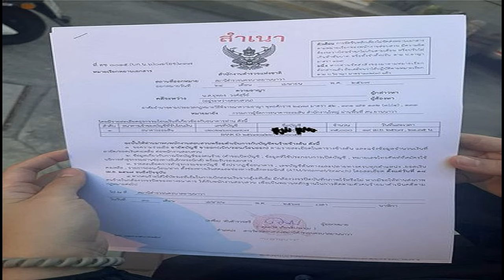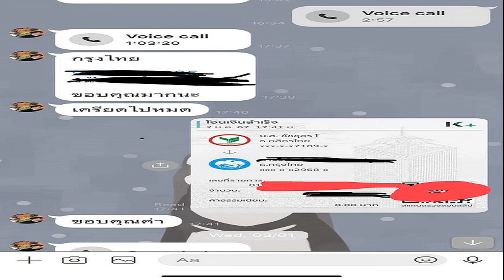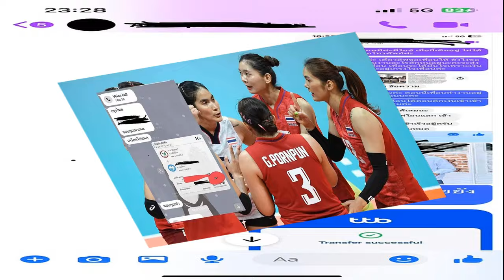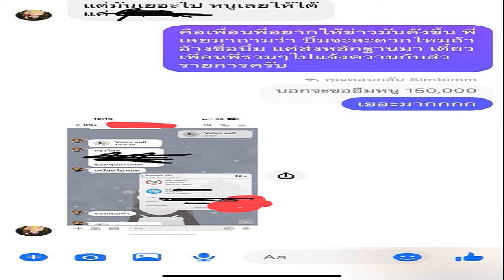บิ๊กป้อม หลุดปาก ไม่ใช่ ‘อรรถกร’ ก่อนกลับลำ ‘ไม่รู้ๆ’ ย้ำ ส่งชื่อรมต แค่คนเดียว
26 เม.ย. 2567
11:53 น.
บิ๊กป้อม นั่งหัวโต๊ะ ประชุมใหญ่ พปชร. ยัน ส่งชื่อ รมต.คนเดียว หลุดปากไม่ใช่ ‘อรรถกร’ ก่อนกลับลำบอก ‘ไม่รู้ๆ ไม่บอก’ โยนถามนายกฯ

เมื่อเวลา 10.00 น. วันที่ 26 เม.ย. 2567 ที่พรรคพลังประชารัฐ (พปชร.) จัดประชุมใหญ่สามัญพรรคพลังประชารัฐ ครั้งที่ 1 ประจำปี 2567 โดยมีพล.อ.ประวิตร วงษ์สุวรรณ หัวหน้าพรรค เป็นประธาน
มีกรรมการบริหารพรรค (กก.บห.) แกนนำ อาทิ ร.อ.ธรรมนัส พรหมเผ่า รมว.เกษตรและสหกรณ์ ในฐานะเลขาธิการพรรค นายชัยวุฒิ ธนาคมานุสรณ์ รองหัวหน้าพรรค นายวราเทพ รัตนากร ผู้อำนวยการพรรค สส. และสมาชิกพรรค เข้าร่วมพร้อมเพรียง

ท่ามกลางกระแสข่าวการปรับคณะรัฐมนตรี (ครม.) ซึ่งมีรายงานว่าทางพรรคได้ส่งรายชื่อไปทั้งหมด 4 ชื่อ ในโควตาที่ว่างของพรรค อาทิ นายอรรถกร ศิริลัทธยากร สส.ฉะเชิงเทรา นายอนันต์ ผลอำนวย สส.กำแพงเพชร เขต 3 นายชัยวุฒิ ธนาคมานุสรณ์ อดีตรมว.ดิจิทัลเพื่อเศรษฐกิจและสังคม และนายไผ่ ลิกค์ สส.กำแพงเพชร

เปิดโผ ครม.เศรษฐา 1/1 ‘พิชัย-จิราพร’ รัฐมนตรีป้ายแดง พปชร.ดัน‘อรรถกร’นั่งรมช.
ไม่พลิกโผ! พลังประชารัฐ ส่งชื่อ ‘อรรถกร’ ดันนั่ง รมช.เกษตรฯ.
โดยพล.อ.ประวิตร สวมใส่เสื้อผ้าสีขาวทั้งชุด เป็นเสื้อแจ็คเก็ตสีขาวโลโก้พรรค กางเกงสแล็คสีขาว รองเท้าผ้าใบสีขาว และไม่ได้ให้สัมภาษณ์สื่อมวลชน โดยทำท่ามันเขี้ยวสื่อและใช้มือทำท่าชกหยอกล้อ เมื่อผู้สื่อข่าวถามว่าทำไมใส่ชุดขาวทั้งชุด
โดยผู้สื่อข่าวพยายามสอบถามพล.อ.ประวิตร ถึงความเหมาะสมของ 4 แคนดิเดตรายชื่อของพรรค พล.อ.ประวิตร ย้อนถามว่า อยากรู้ไปทำไม สื่อจึงตอบว่า อยากรู้เพราะเป็นการบริหารประเทศ พล.อ.ประวิตร กล่าวว่า ยืนยันว่าบริหารได้อยู่แล้ว ซึ่งได้คนเดียว และไม่ได้ตอบคำถามว่าจะเอาคนหนุ่มหรือคนมีอายุ รวมถึงปฏิเสธที่จะตอบคำถามถึงเหตุผลว่า ทำไมต้องส่งไปถึง 4 รายชื่อ
จากนั้น พล.อ.ประวิตร กล่าวเปิดการประชุมว่า หนึ่งปีที่ผ่านมา กก.บห. ร่วมกับคณะกรรมการยุทธศาสตร์ และสส. ได้ขับเคลื่อนการทำงานให้เป็นไปตามเจตนารมณ์ของพรรค โดยเฉพาะการแก้ไขปัญหาความเดือดร้อนให้กับพี่น้องประชาชนให้มีสวัสดิการ รายได้ที่ดี มีความสุขทุกครอบครัว

เพื่อเร่งพัฒนาให้เจริญรุ่งเรืองมากยิ่งขึ้น เพื่อให้พรรคเป็นที่ศรัทธาของประชาชนมากขึ้น จึงได้เตรียมปรับตัวเองให้สอดรับกับสถานการณ์ และเตรียมความพร้อมสำหรับการเป็นพรรคการเมืองที่เข้มแข็ง และเป็นที่ยอมรับของประชาชนทุกเพศ ทุกวัย ทุกกลุ่มอาชีพมากยิ่งขึ้น

พล.อ.ประวิตร กล่าวว่า วันนี้พรรคพลังประชารัฐขอประกาศตัวเองว่า เราเป็นพรรคอนุรักษ์นิยมทันสมัย ที่มีอุดมการณ์แน่วแน่ในการปกป้องสถาบัน และบริหารเศรษฐกิจที่ทันสมัย เพื่อสร้างชีวิตที่สดใสให้กับคนไทยทั้งประเทศ ด้วยสโลแกนใหม่ที่ว่า ‘ปกป้องสถาบัน ทันสมัยเศรษฐกิจ มีชีวิตที่สดใส’ และเมื่อถึงเวลาที่เหมาะสม ซึ่งอีกไม่นาน พรรคจะประกาศรายละเอียดทั้งหมดต่อไป

จากนั้น เข้าสู่วาระการประชุม โดยที่ประชุมเห็นชอบการดำเนินกิจการของพรรคการเมืองที่ดำเนินการไปแล้ว และงบการเงินปี 2566 รวมถึงพิจารณาแก้ไขข้อบังคับของพรรค ซึ่งเป็นไปตามข้อกำหนดที่ต้องรายงานต่อคณะกรรมการการเลือกตั้ง (กกต.) โดยใช้เวลาการประชุม 30 นาที
ต่อมาเวลา 10.50 น. พล.อ.ประวิตร เดินทางกลับ ผู้สื่อข่าวถามถึงรายชื่อครม.เรียบร้อยใช่หรือไม่ พล.อ.ประวิตร ว่า ให้ไปถามนายกรัฐมนตรี ผู้สื่อข่าวถามถึงกระแสข่าวที่ส่ง 4 ชื่อ พล.อ.ประวิตร กล่าวว่า เป็นเรื่องของกระแสข่าว

เมื่อถามว่าส่งไปชื่อเดียวใช่หรือไม่ พล.อ.ประวิตร กล่าวว่า “ชื่อเดียวๆ” เมื่อถามย้ำว่าเป็นชื่อของนายอรรถกร ศิริลัทธยากร สส.ฉะเชิงเทรา ใช่หรือไม่ พล.อ.ประวิตร กล่าวว่า “ไม่ใช่” ก่อนที่จะแก้ว่า “ไม่รู้ ไม่รู้ ไม่บอก
นายอรรถกร ศิริลัทธยากร สส.ฉะเชิงเทรา พรรคพลังประชารัฐ
ผู้สื่อข่าวรายงานว่า ภายหลังการประชุมใหญ่ พล.อ.ประวิตร ได้เรียก กก.บห. และสส.พรรค ไปประชุมต่อที่มูลนิธิอนุรักษ์ป่ารอยต่อ 5 จังหวัด.